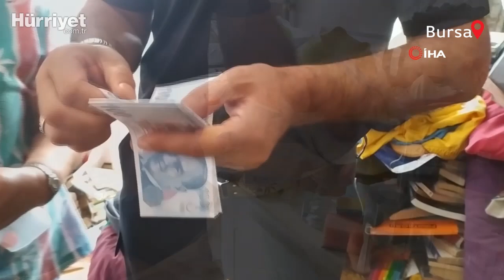Atmaya Kıyamadığı Eşyalar Yüzünden Evi, Çöp Eve Dönüştü!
Bursa'da 4 katlı evden ağır kokular geldiğini duyan vatandaşlar zabıta ekiplerine ihbarda bulundu. Apartmana giren zabıta ve belediye işçileri 3 seferde 10 kamyon eşya çıkarttı. Birçoğu değerli olan eşyalar titizlikle ayıran ekipler, çalışmaları sırasında nakit 10 bin 600 lira, 2 gram altın, 1 adet otomobil ve 2 adet motosiklet buldu.